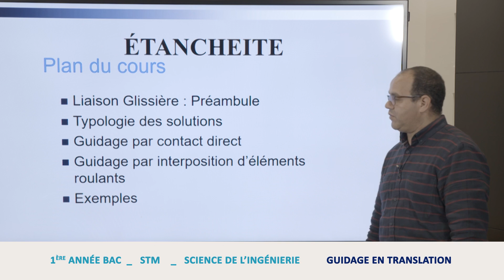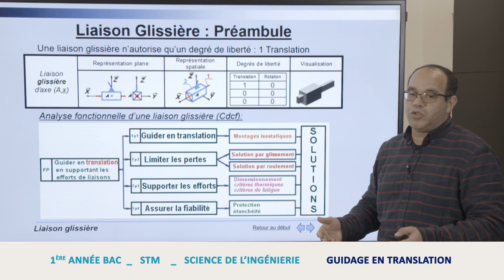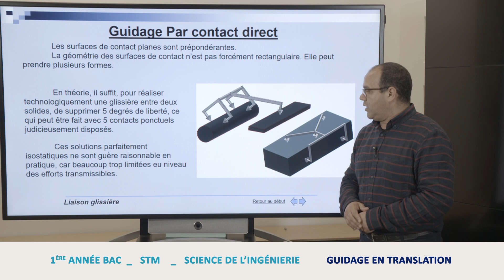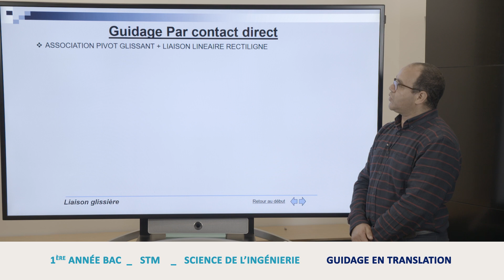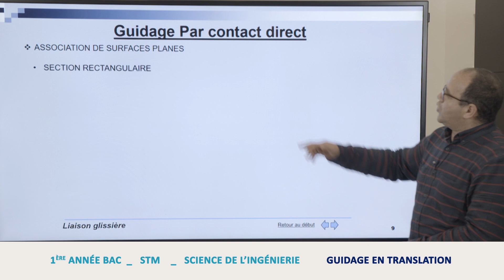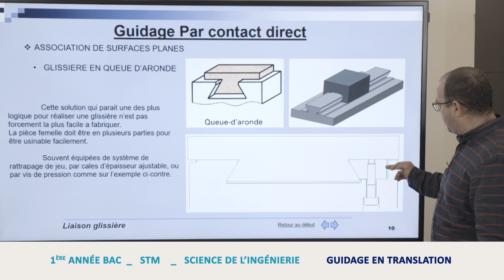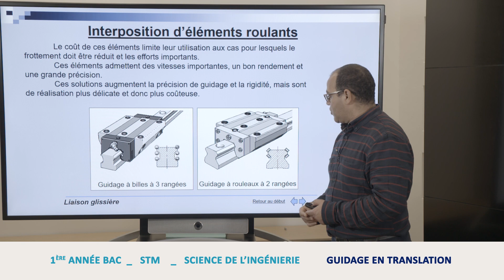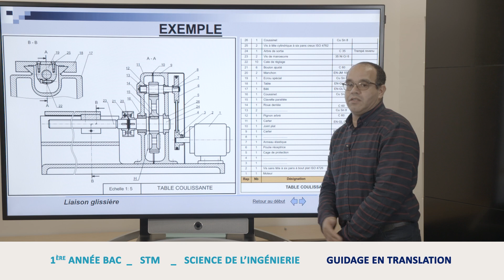1ère Bac Sciences de l'ingénieur: Transmettre guidage en translation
1ère Bac Sciences de l'ingénieur: Transmettre  guidage en translation